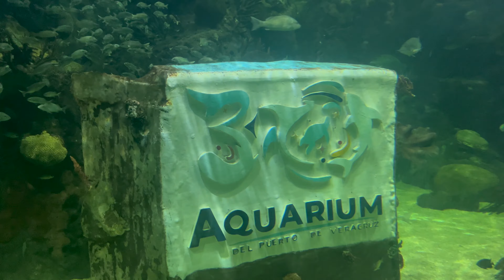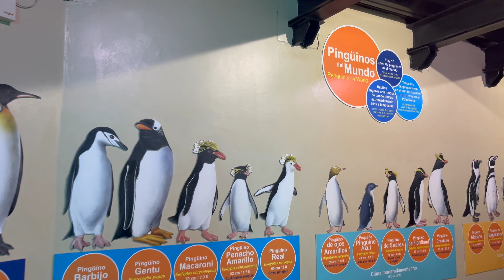The Acuario de Veracruz (Veracruz Aquarium) MEXICO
Acuario de Veracruz and its collection

Acuario de Veracruz

The Acuario de Veracruz, located in the city of Veracruz, is recognized as the largest aquarium in Mexico and Latin America by water volume. It holds an impressive 7 million liters of water, providing a vast and diverse habitat for a multitude of marine species. This significant size allows the aquarium to house a wide variety of exhibits and species, making it a fascinating destination for tourists interested in marine life.

Diversity of Exhibits at the Veracruz Aquarium

The Veracruz Aquarium is home to 9 distinct exhibits, collectively housing over 250 different species and 3,500 animals. These exhibits offer a comprehensive view of marine life, showcasing a wide range of species from various habitats. Visitors can expect to see everything from freshwater fishes and reptiles to mammals and invertebrates, providing a rich and diverse experience for all ages.

Expansions and Additions to the Veracruz Aquarium

Since its inauguration on November 13, 1992, the Veracruz Aquarium has undergone several expansions to enhance its offerings. These include the addition of a shark tank, a manatee tank, an outdoor terrace, a dolphinarium, and a penguinarium. Each of these additions has contributed to the aquarium's diverse range of exhibits, providing visitors with a comprehensive and engaging experience of marine life.